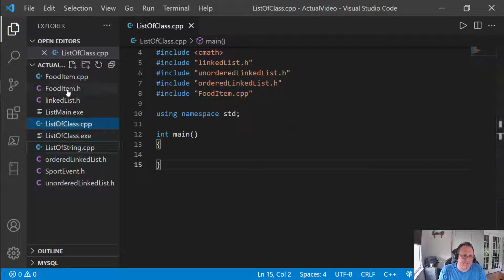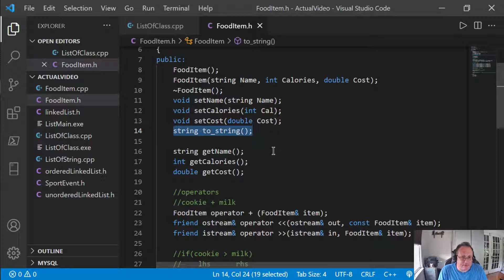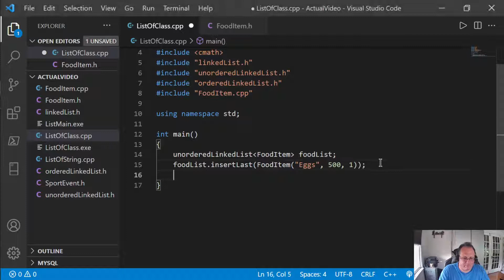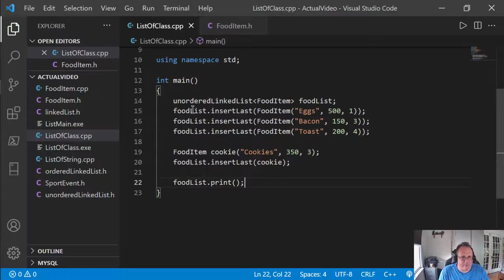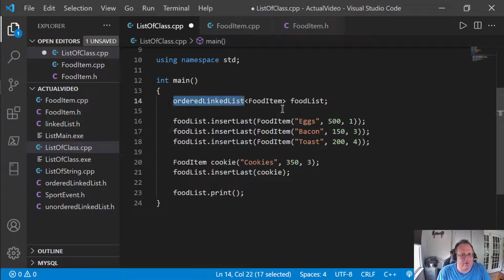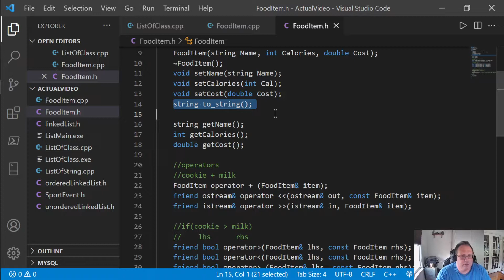Create List of Custom Class C++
This video is the second in a lecture about DS Malik's C++ Program Design including Data Structures. This video demonstrates how to build a linked list using a custom C++ class. The required comparison operators are described.